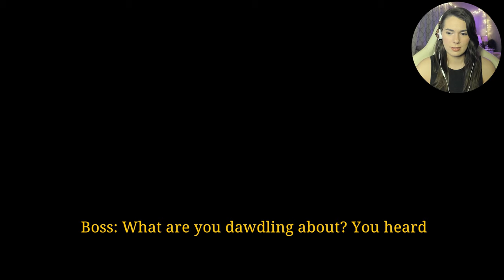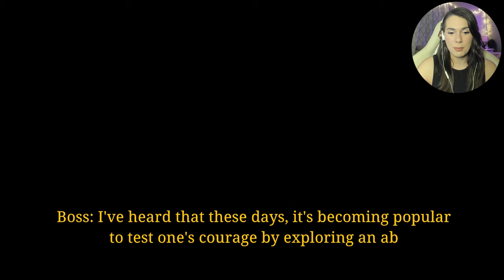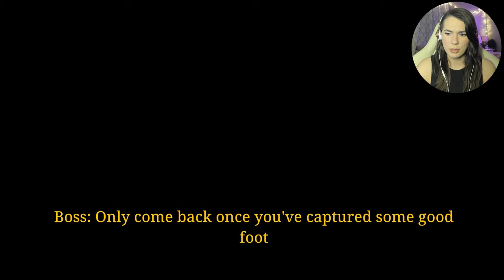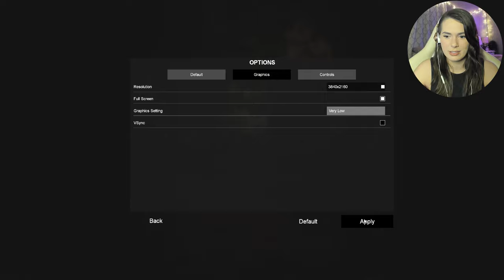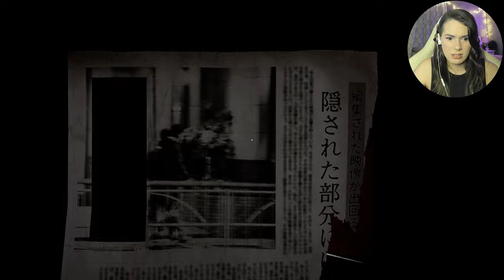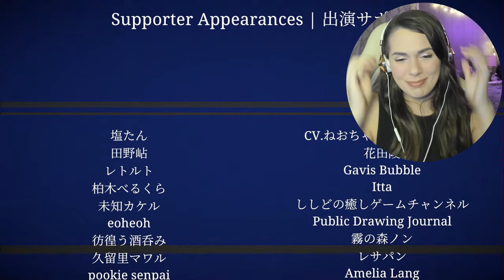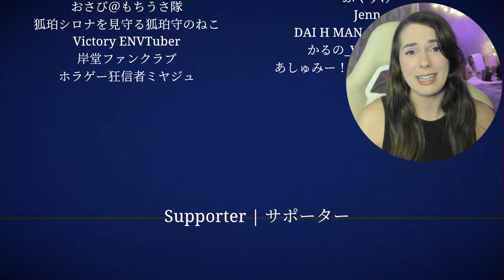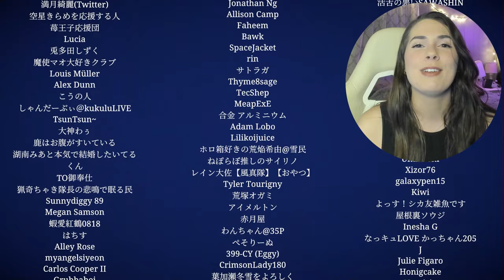THIS ONE WAS ICKY.. | Jisatsu | Chilla's Art | Found Footage Horror Game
Found footage, an evil toilet monster AND grandpa's fingernails?
The perfect trifecta for a very disturbing Chilla's Art game..